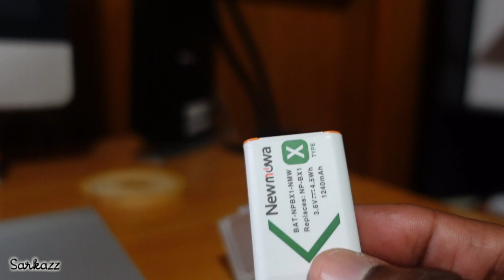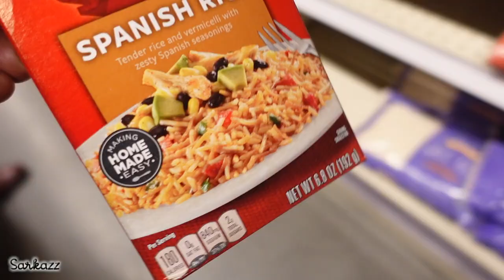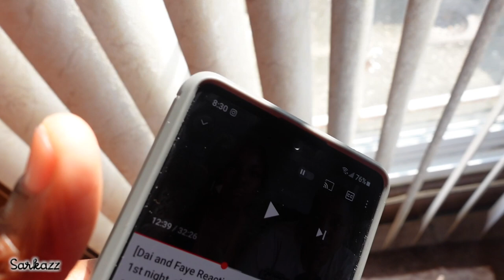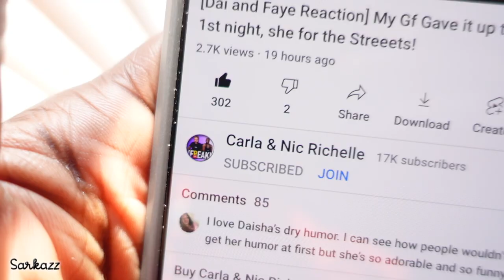PARENTAL SUPERVISION VLOG 65